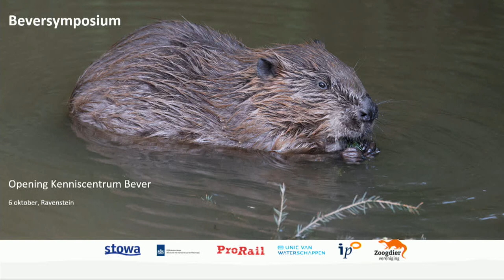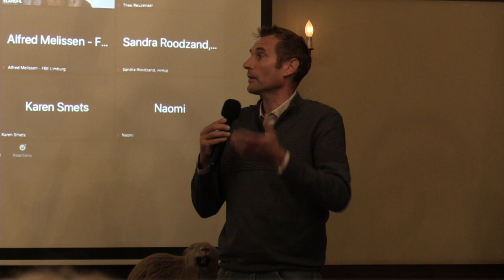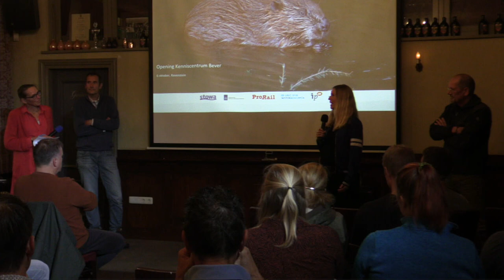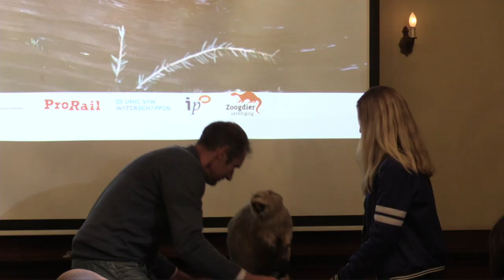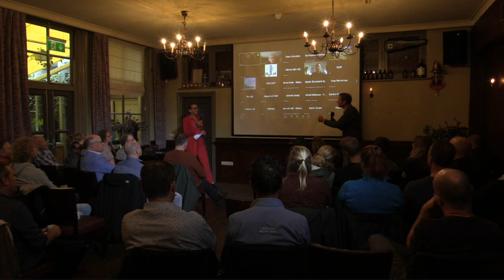Symposium | kenniscentrum Bever, opening | 2021